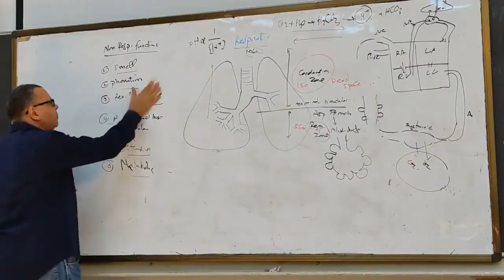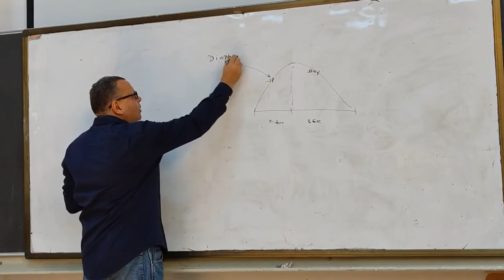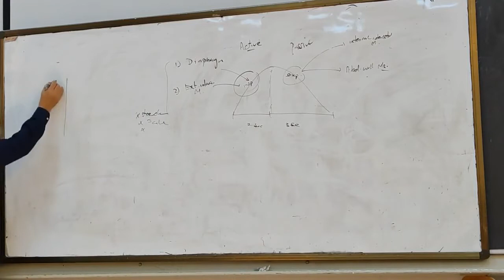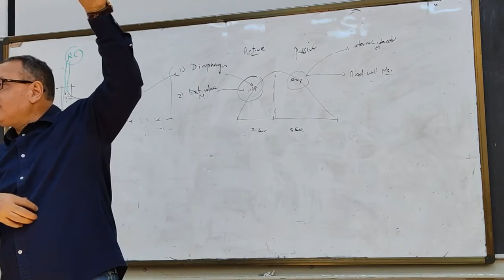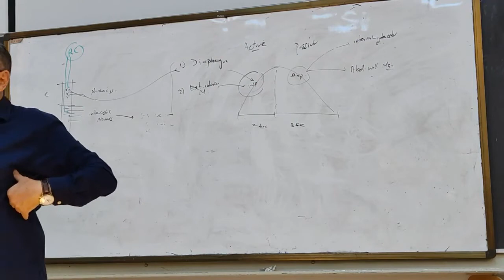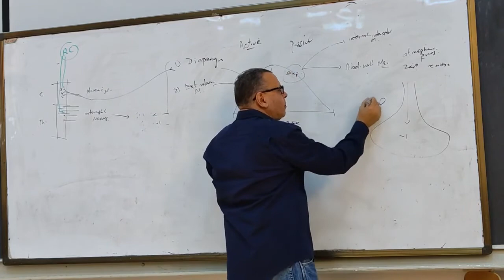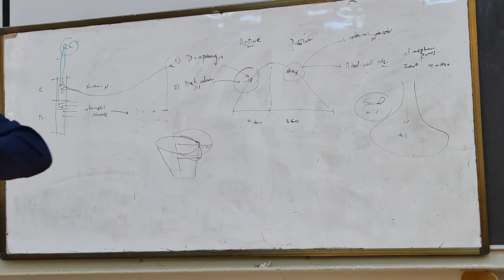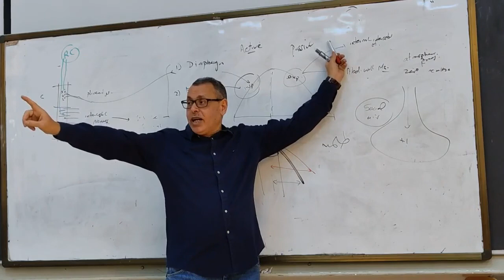Mechanics of Respiration